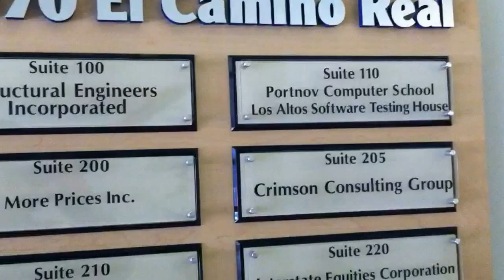Школа Портнова, приезд. IT в Америке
Канал Михаила Портнова , о жизни и работе в Америке

Школа тестирования программного обеспечения в Америке, голос Силиконовой Долины

Читайте мой блог - Жизнь в Америке, Работа в Америке, Отдых в Америке, Учеба в Америке, Эмиграция в США